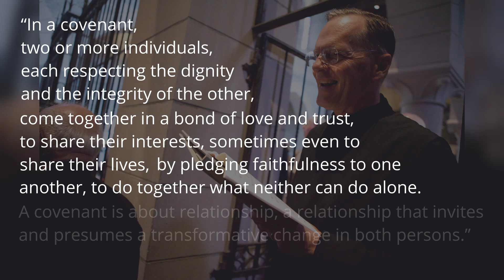Deeply Rooted #3: Sacred Relationships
Welcome to our third week of Deeply Rooted! The scripture lesson for this week comes from Exodus 19: 1-11.

If you’d like to join a group to have discussions on the lessons and how to integrate practices of faith into your life, go

To support our ministry and help us continue to reach people

Restoration Church: Loudoun is a campus of Floris United Methodist Church. We are a faith community in the Dulles South area focused on transforming lives and building community. We strive to be a church that is centered on Jesus Christ, who taught us to love God with all our hearts and minds and to love our neighbor as we love ourselves.

The mission of Restoration Church: Loudoun is to make disciples of Jesus Christ for the transformation of the world and our vision is to be a vital Christ-centered church that welcomes all people.